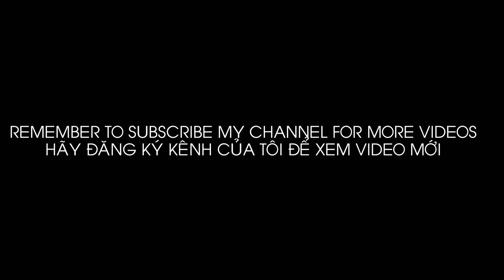Khám phá khu resort đẹp nhất Phan Thiết Mũi Né bằng flycam